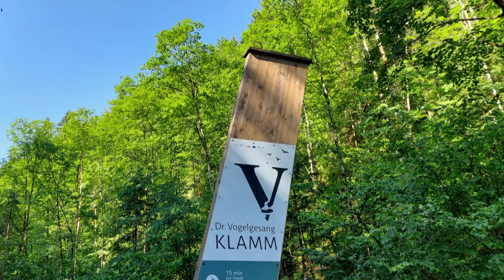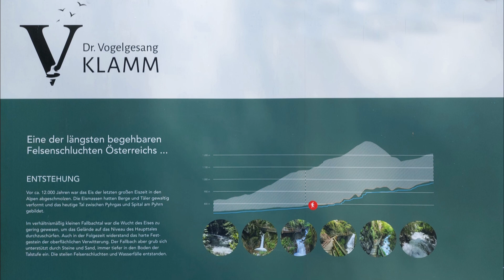Wanderung in der Dr. Vogelgesang Klamm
Eine Wanderung durch eine der längsten und schönsten Felsenschluchten Österreichs in Spital am Phyrn.